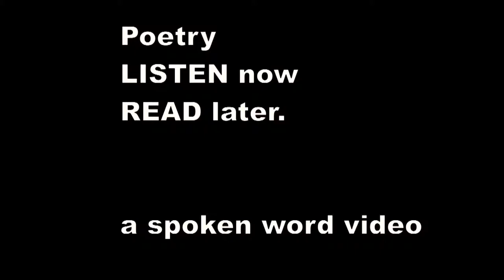There was an Old Person of Chili - Edward Lear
There was an Old Person of Chili,
    Whose conduct was painful and silly;
    He sate on the stairs, eating apples and pears,
    That imprudent Old Person of Chili.